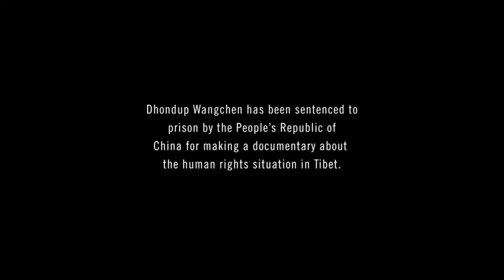Dhondup Wangchen - China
Tibetan filmmaker Dhondhup Wangchen was imprisoned by the Chinese authorities in March 2008. He is charged with 'inciting separatism' for his work on a documentary film about Tibetan attitudes towards the Beijing Olympics and the Dalai Lama. Dhondhup has been tortured, held in solitary confinement and forced to work up to 18 hours per day.

Demand justice for Dhondup by joining the largest letter writing event in the world